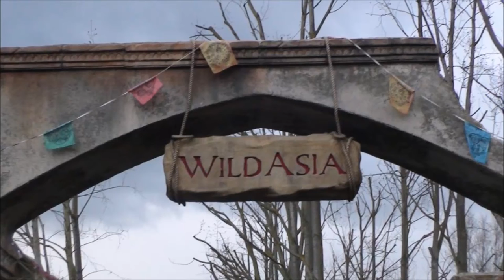Wild Asia Theme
Wild Asia is an area in Chessington that replaced Beanoland in 2010. This area contains a number of thrill rides, and Lorikeet Lagoon was added as part of Chessington's plan to add zoo enclosures within the theme park. The rides in this area include:
*Kobra
*Monkey Swinger
*Tuk Tuk Turmoil
*Jungle Bus
*Temple of Mayhem
*Lorikeet Lagoon